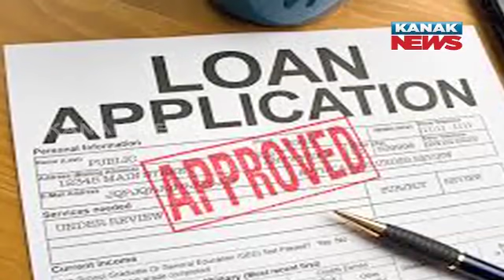Special Report: How Does The Government Make Money?